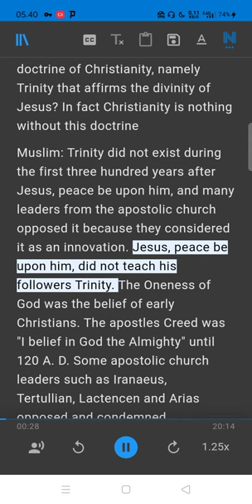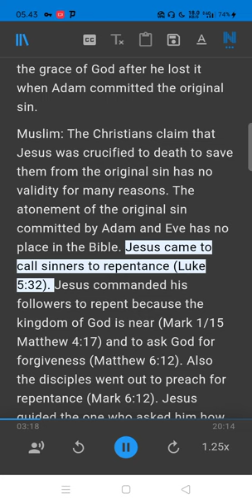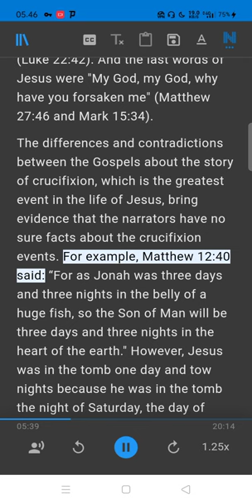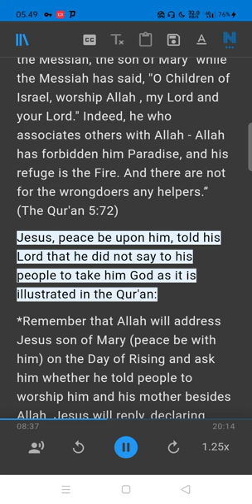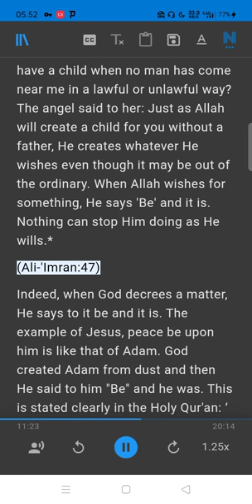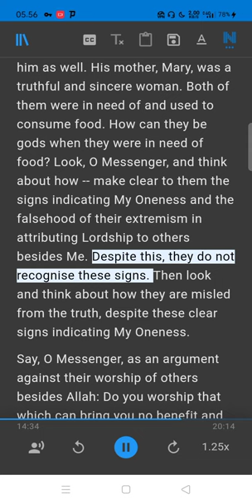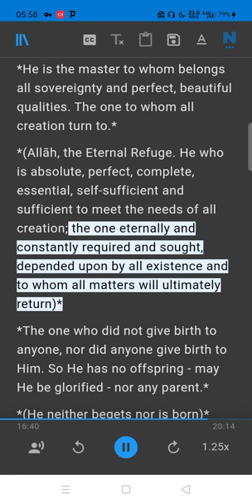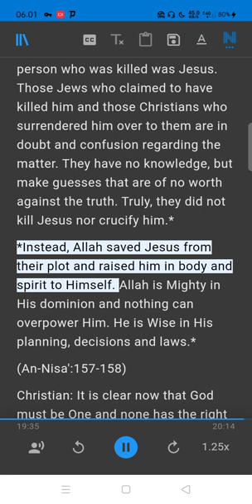Dialogue with a Christian Part 2